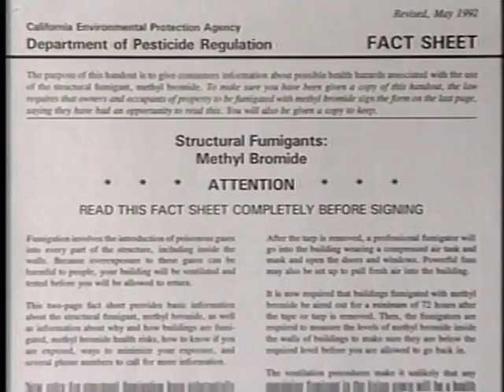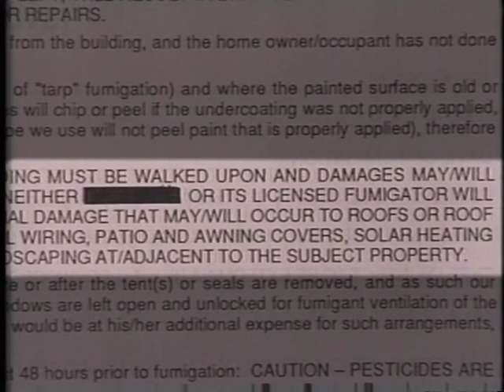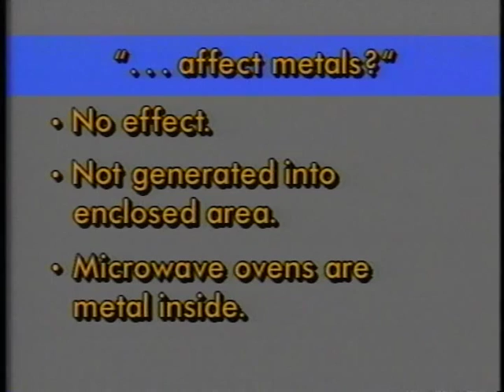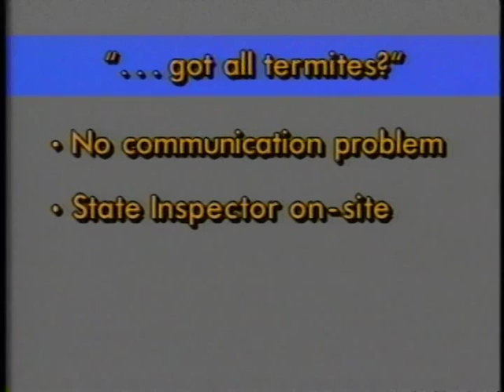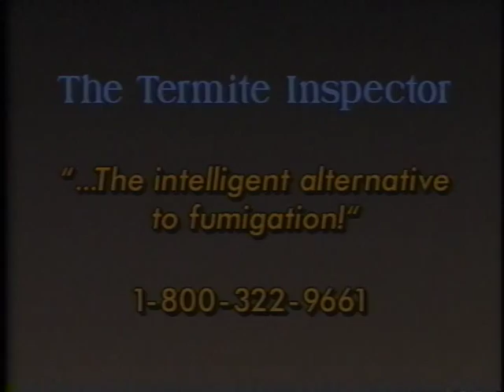The Termite Inspector - Microwave Method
Old Video ad